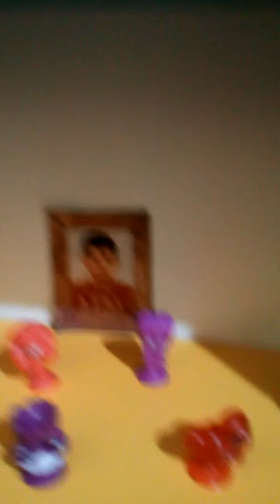Home at Stikeez-s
It a house of Stikeez.